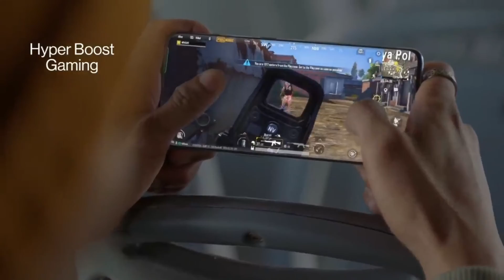Nothing phone(1) Is Here All Exclusive Details | Nothing Phone 1 Launch In India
Nothing phone(1) Is Here All
Exclusive Details

nothing phone 1 tamil
nothing phone 1 malayalam
nothing phone 1 telugu